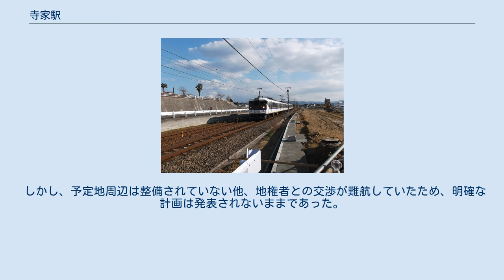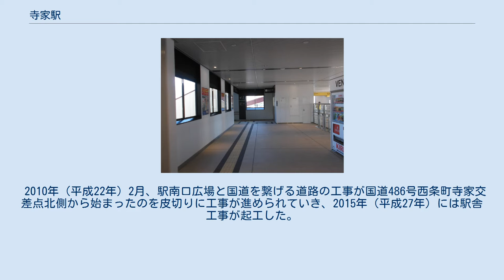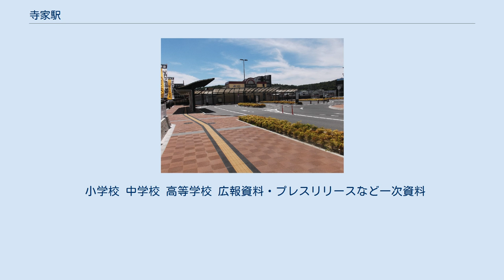寺家駅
寺家駅（じけえき）は、広島県東広島市寺家駅前にある西日本旅客鉄道（JR西日本）山陽本線の駅である。
 東広島市の中心駅として既に西条駅があるが、寺家地区から西条駅までは2 - 3kmと若干距離が離れている（徒歩で20 - 30分程度）。
 そのため、1987年に発足した「寺家駅建設促進期成同盟会」など地元4団体によって、長年にわたり新駅設置が要望されてきた。
 しかし、予定地周辺は整備されていない他、地権者との交渉が難航していたため、明確な計画は発表されないままであった。
 その後、2009年（平成21年）4月、東広島市が新駅設置に合わせた「寺家地区土地区画整理事業」の事業案を公開し、同年4月29日まで市民の意見を受け付けるなど駅設置への具体的な動きが始まった。
 2010年（平成22年）2月、駅南口広場と国道を繋げる道路の工事が国道486号西条町寺家交差点北側から始まったのを皮切りに工事が進められていき、2015年（平成27年）には駅舎工事が起工した。
 2016年（平成28年）7月8日のJR西日本の記者会見で、正式駅名を「寺家駅」とし、1日の乗車人員を1,400人と見込み、快速列車（平日朝運行の「通勤ライナー」・土休日データイム運行の「シティライナー」）は通過とする概要を発表した 。
 西条駅が管理し、東広島市が運営する簡易委託駅であるが、同市から再委託の形でJR西日本広島メンテック→JR西日本中国交通サービスが駅業務を受託している。
 一部の時間帯を除いてPOS端末による窓口発券を行うほか、近距離普通乗車券の自動券売機も設置。
 「統計でみる東広島」によると、1日平均乗車人員は以下の通りである。
 周辺は県営住宅団地や分譲住宅団地、スーパーマーケットや国立の医療センターがある。
 小学校 中学校 高等学校 広報資料・プレスリリースなど一次資料